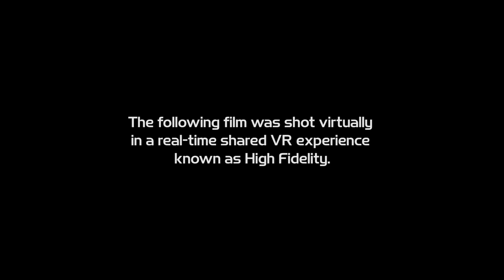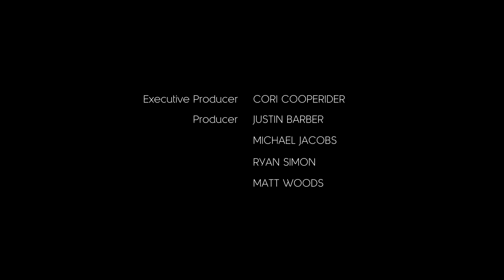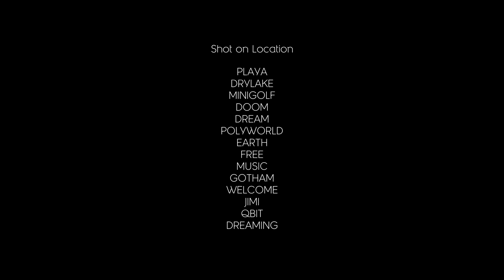Philip Rosedale - Rebuilding Reality (FoST 2016)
2016 Future of StoryTelling Summit Speaker: Philip Rosedale
CEO & Cofounder, High Fidelity / Second Life

Philip Rosedale has always been fascinated by the ability of computers to connect people from around the world. Virtual reality takes that promise to another level: Very soon, we will be able to meet one another, travel, conduct business, and play in completely immersive virtual worlds.

Rosedale predicts that everyone in the world could have a VR device in the next seven to ten years, and anticipates a future where we spend most of our waking time in these virtual spaces. The benefits are easy to imagine: Age-old annoyances like business travel will be eliminated, and the next generation of children will be exposed to incredibly immersive learning experiences, opportunities to easily connect with peers around the world, and next-level entertainment. This progression will also challenge our definition of reality and will invite new questions about what exactly is “real.”

Learn more about FoST Fest here: fostfest.com/